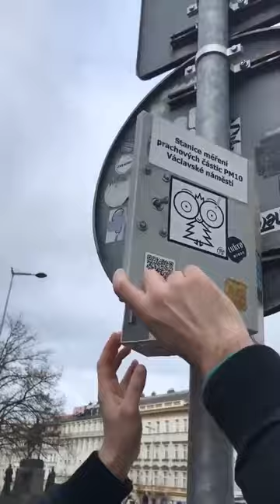Who said urban caches need to be micro?! 🤩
Video by geo_mian.